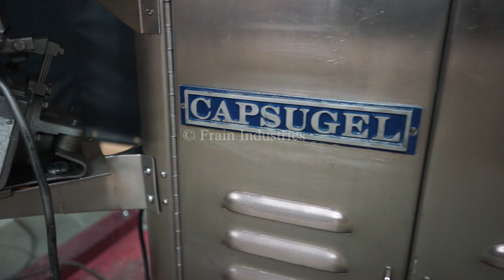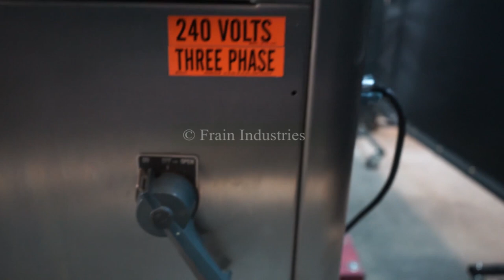Capsugel / Lonza Capsule Filler Demonstration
We're demonstrating an Capsugel / Lonza Capsule Filler!

Capsugel, Model 8, semi-automatic, stainless steel capsule filler, rated from 4,500 to 33,000 capsules per hour - depending on materials, application, capsule size and operator dexterity. Capsule size range: 00 to 5 with proper change parts. Equipped with 18" wide x 20" long x 10" deep capsule hopper, empty capsule magazine, capsule slide and vacuum rectifier raceway, with 1-3/4" vacuum connection hose. Product ring with clockwise rotation indexing. 7"diameter x 10" deep product hopper with agitation and pneumatic capsule closing assembly with push button control, Eriez Hi-Vi, 3¼" wide x 16" long vibratory discharge conveyor and start / stop push button controls. Mounted on stainless steel base frame.